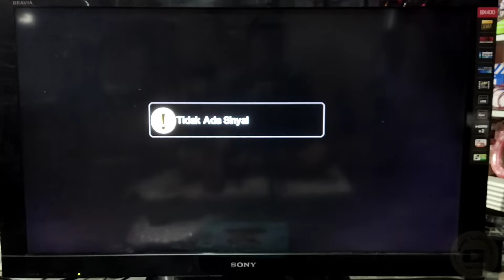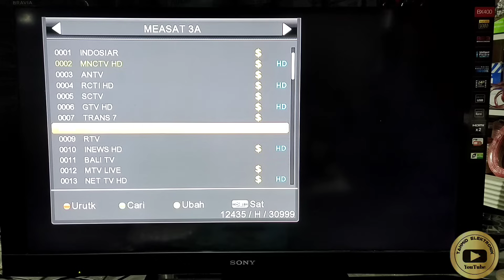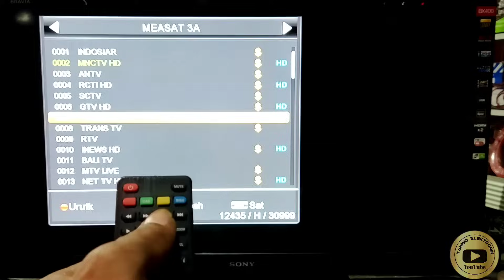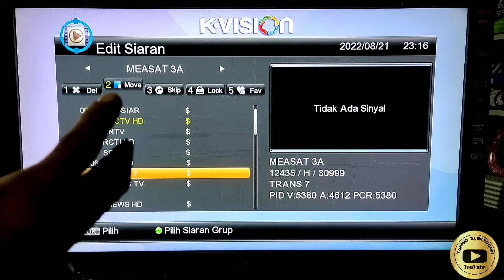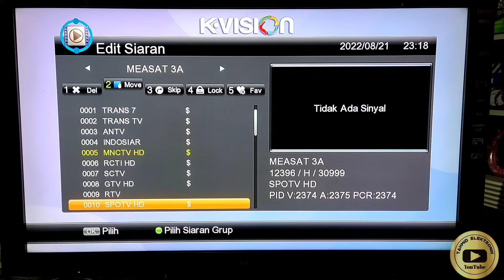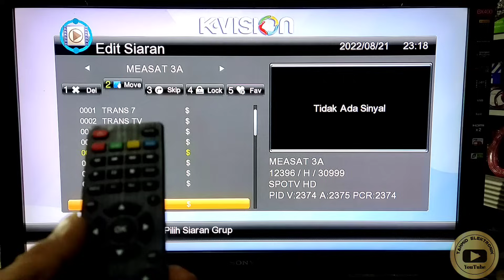CARA MENYUSUN CHANEL DI KVISION OPTUS